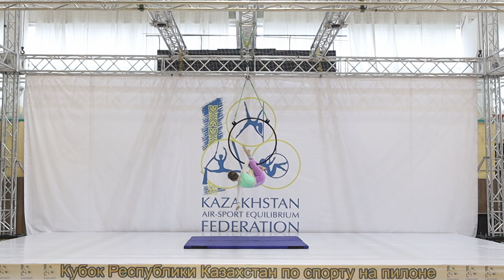Shukaeva Darya (Air Sport, Karagandinskaya obl., KAZ)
6-9 лет Начинающие [Amateur]
Воздушное Кольцо
Aerial Hoop
Кубок Республики Казахстан 2024 по спорту на пилоне
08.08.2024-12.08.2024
город Павлодар, Казахстан
Pavlodar city, Kazakhstan
Pole Sport Championship
Kazakhstan Republic